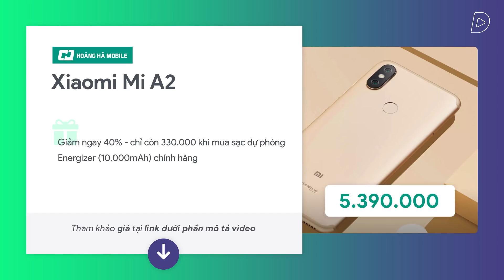Top smartphone LOA NGOÀI ngon nhất từ 2 đến 6 triệu đồng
Tổng hợp những smartphone android có chất lượng loa ngoài ngon nhất 2-6 triệu đồng.